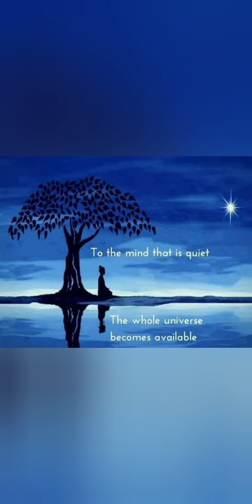URGENT MESSAGE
FOR

Ajustment in relation
#.Forgivness

Learn

Sharing story

Cort cutting
Ancestral healings

General Guidance

Payment mode
PAYTM upi
Google pay
phone pay